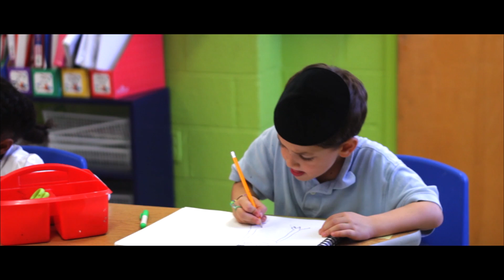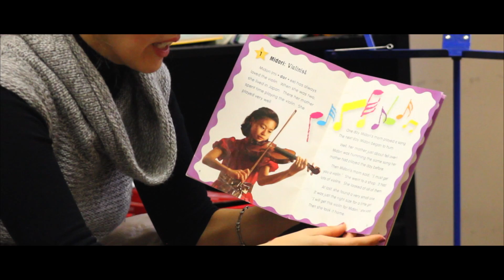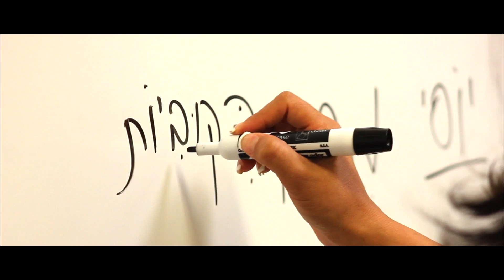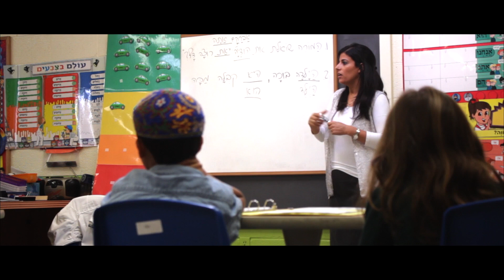LBJA School Video